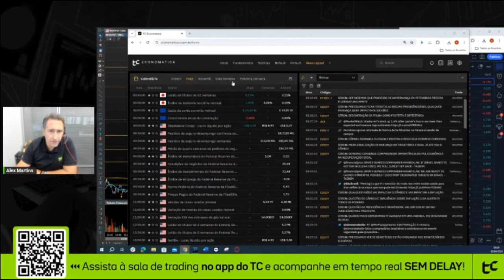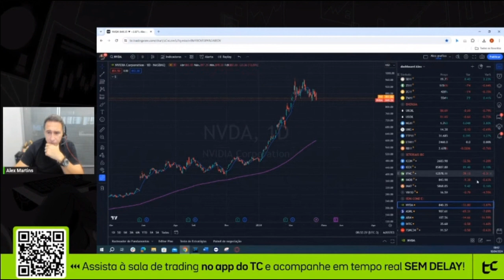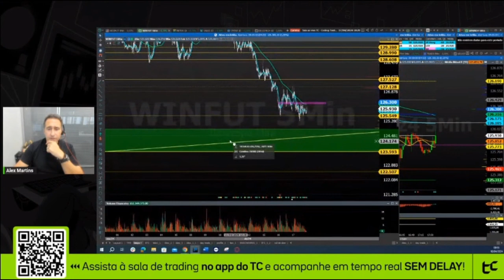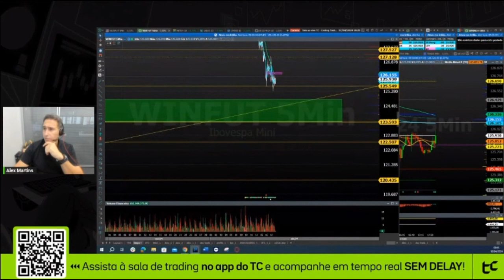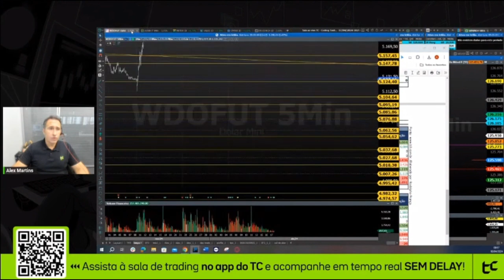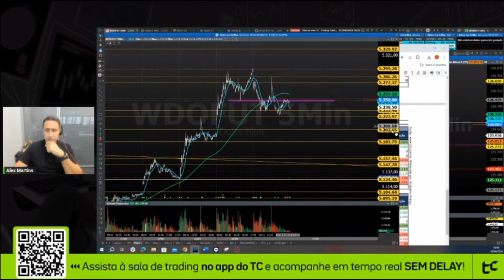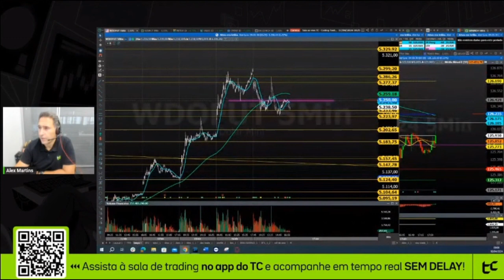Morning Call com Alex Martins - Agenda do dia, Análise do Mercado e muito mais